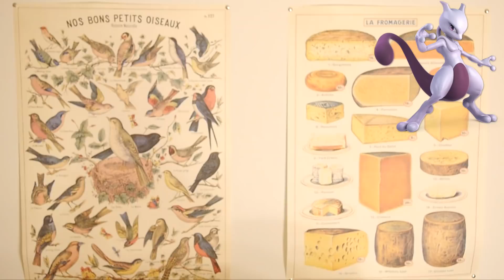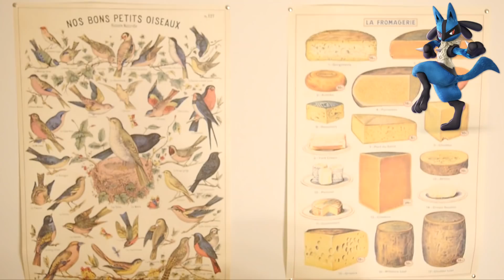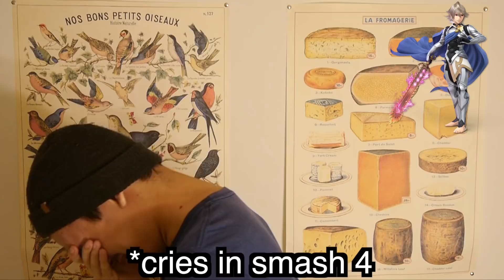Things Smash Ultimate Players Say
Hey look, Joker's out.

Hey whoa, look! A Smash video! Is it a tier list? A Joker guide? A highlight reel? Nope. It's a video nobody asked for. BUT HERE IT IS.

I've been playing a lot of Smash Ultimate online recently. I want to say it's been a lot of fun, but playing against nothing but Joker all day gets old really quickly. That being said, the new remix for Beneath the Mask is my life now.

Let me know if you guys wanna see more Smash Ultimate content! I've been wanting to inch myself closer to the comedy/gaming genre as opposed to the commentary genre so here's to that!

super smash bros ultimate smash ultimate smash ultimate smash ultimate super joker joker joker joker joker smash ultimate joker joker smash ultimate tier list tier list tier list